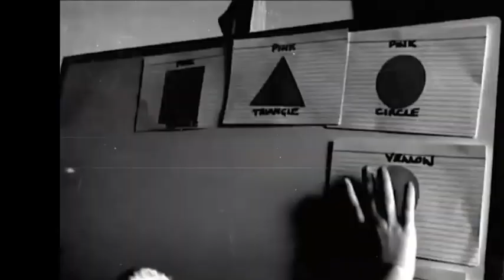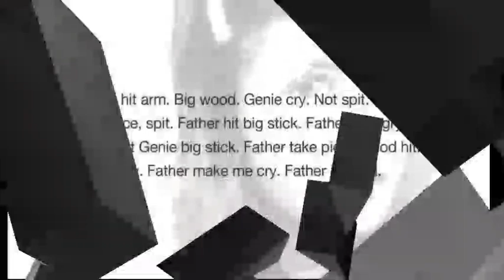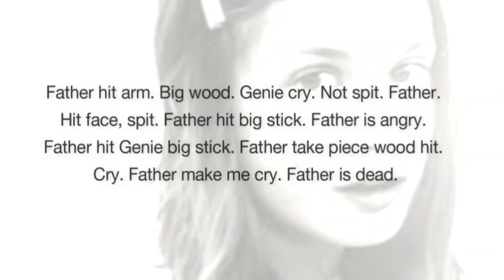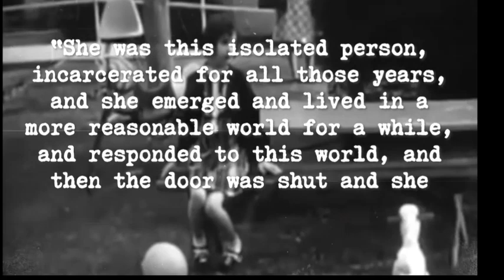नरक में 14 साल!! 14 Years in Hell!! The Genie Wiley Case!!